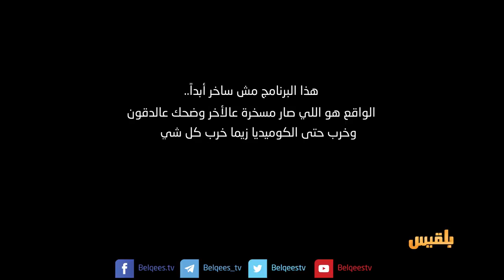عيد النازلين ملح | ولانخس الموسم الخامس مع كرم باحشوان